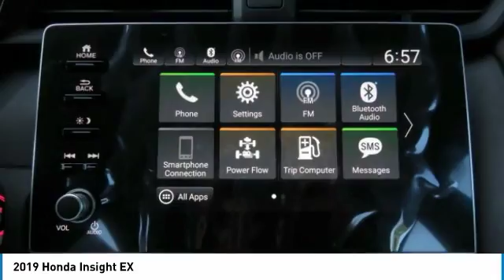2019 Honda Insight HN190214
2019 HONDA INSIGHT Nanuet, NY
Stock# HN190214

EX trim, Modern Steel Metallic exterior and MOCHA interior. Back-Up Camera, Satellite Radio, Hybrid, Alloy Wheels. FUEL EFFICIENT 49 MPG Hwy/55 MPG City! Warranty 5 yrs/60k Miles - Drivetrain Warranty; CLICK ME!

Back-Up Camera, Hybrid, Satellite Radio Honda EX with Modern Steel Metallic exterior and MOCHA interior features a 4 Cylinder Engine with 151 HP at 6000 RPM*. MP3 Player, Keyless Entry, Remote Trunk Release, Steering Wheel Controls, Child Safety Locks, Electronic Stability Control, Heated Mirrors.